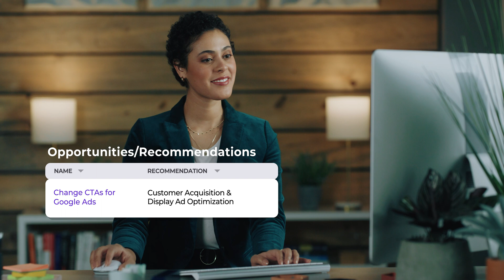Unsupervised - AI That Tells You Why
Meet Melissa, a Marketing VP who turned to Unsupervised for help with wrangling her mountain of messy data.

Unsupervised's automated analytics platform makes getting to the why behind your KPIs easier. Learn more or give it a try at Unsupervised.com